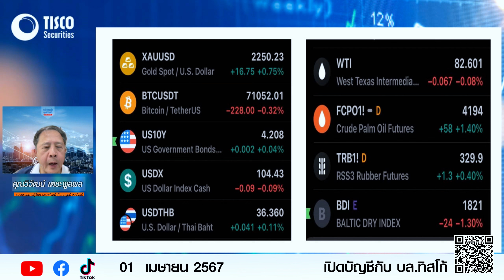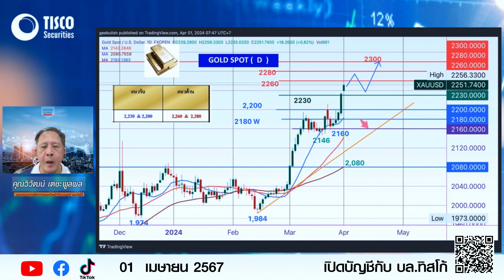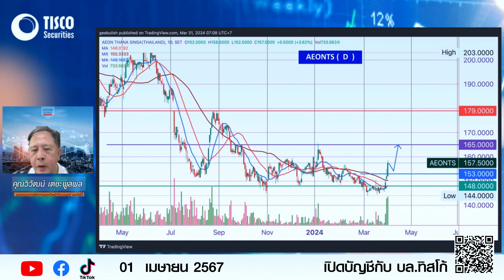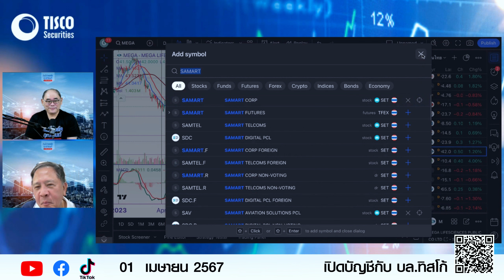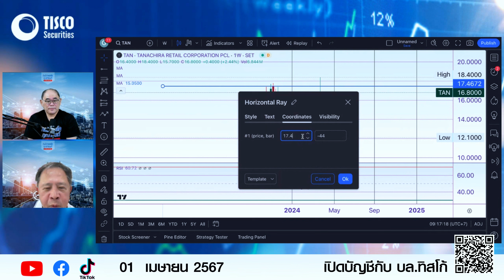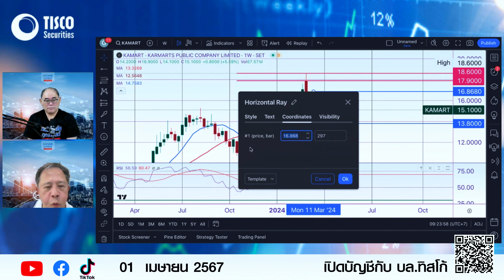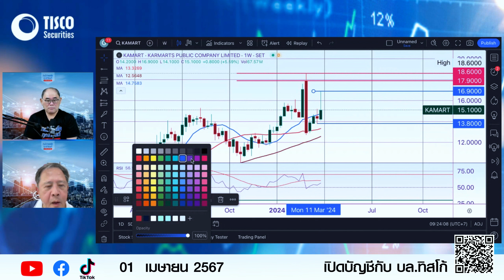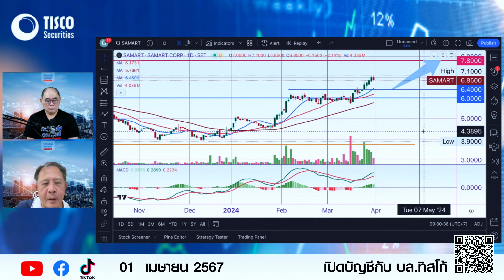TISCO Technical By วันวิวัฒน์ 01/04/2024